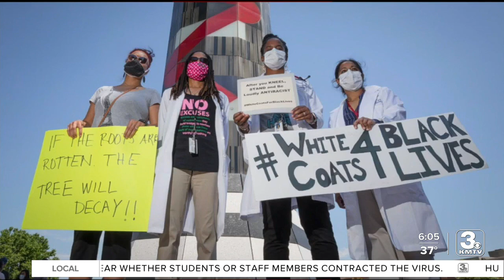Black Nebraska healthcare workers inspiring next generation – Nebraska Medicine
Shanda Ross, Dr. Nada Fadul and Dr. Jasmine Marcelin of Nebraska Medicine have plenty in common including the fact that they all wanted to go into the healthcare field since they were little girls. Pursuing their dreams required perseverance and sacrifice.

“What brought me into medicine was my mother,” said Ross. “As a child, I’ve always seen her ill and we'd be back and forth from the hospital. I learned at an early age how to do her blood sugar checks and then learned when I would need to call 911 in case things got really bad.”

Dr. Fadul is an infectious disease expert who wanted to make a difference in her home country's HIV epidemic.

“In Sudan, most people die because of infections and pandemic diseases,” she said. “By the time I came here and started doing my training, HIV was actually starting to pick up in East Africa. That really strengthened my passion for infectious diseases and HIV.”

Dr. Marcelin, originally from Dominica, wanted to be like her childhood doctor.

Their long-held desires to become healthcare professionals never prepared them for the COVID-19 pandemic.

“As healthcare professionals, we're prepared for treating our patients...for emergency situations,” said Marcellin. “I don't know that there is anything in nursing school, medical school, any sort of healthcare professional school that spells out how to deal with a pandemic.”

“You're building the plane as you're flying it and that's kind of how it's felt,” said Fadul. “Things change rapidly and then you have to adapt. I think what we discovered in ourselves in the past year is that we are very resilient...much more than we ever imagined.”

They said, as difficult as the pandemic has been, what's been extra hard on them has been witnessing people who look like them dying at rates proportionally higher than other populations.

“COVID just brought up these inequalities to the surface,” said Fadul. “They've been happening way before COVID and I guess anything we take out of this, is that we shouldn't wait for a pandemic or a disaster to happen to realize that our people don't have access.”

There are people who don't have access to the internet so they can't log on to sign up for the notification for when they can get the vaccine,” said Marcelin. “There are people who don't have any transportation and when you try and log on, to access the vaccine, there isn't a vaccine center in 20 miles. All of these things contribute to reasons why we're seeing low vaccine intake.”

That's why these three heroes have done informative Facebook lives, participated in community forums and served as a COVID-19 and vaccine resource — specifically for Black communities.

“Being a Black role model in the community is another reason I take pride in being a nurse,” said Ross. “My family and I are very popular in North Omaha so a lot of people celebrated with me when I got my nursing degree and when I got my master's degree. People really look to you in the community to see what do you really think about it, ‘Do you think I should take the vaccine, is COVID is real?’”

“There's a sense of responsibility...not to save the world, but to make sure that our world is spoken for,” said Marcelin.

They strive to also be visible to the youth so they too can see themselves becoming doctors in the future.

“It makes me want to work even harder to make sure that my face is out there so that the kids who are maybe dreaming and haven’t had their dreams dashed away yet, can see me and others like me and think, ‘Look at them, I can be like them,’ and never have to worry about that not being a possibility,” said Marcelin.

A possibility all three are now living.

“I'm very proud that I have a family,” said Ross. “I grew up in Hilltop Projects here in Omaha, Nebraska. “I sat on that stoop many a times, just wondering, ‘What is my life going to be like?’ I look at my surroundings and I said, ‘I don't want it to be like this.’ My mother and my grandparents always taught me, it doesn't have to be.”

“This did not come easy,” said Fadul. “This came at a cost to a lot of people in their lives, in their opportunities, in their history...so I’m grateful for all of that.”